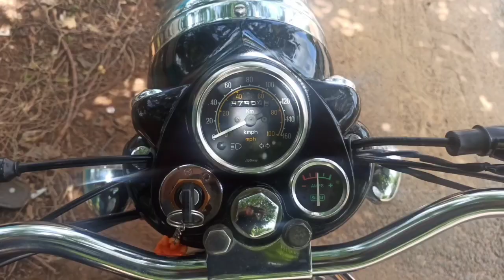ROYAL ENFIELD 2009 model For sale/vintage bullet/ROYAL HMS MOTORS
👍SOLD OUT 👍

FOR SALE:-

2009 MODEL
SINGLE OWNER
BOOK PAPER CURRENT
1,30,000/-
SUPER CONDITION

ROYAL HMS MOTORS
         TRICHY